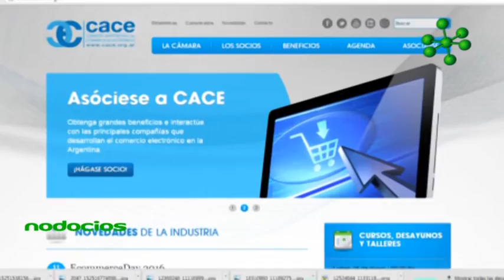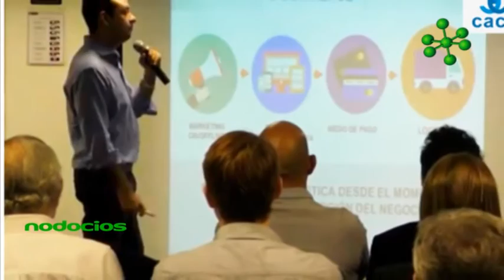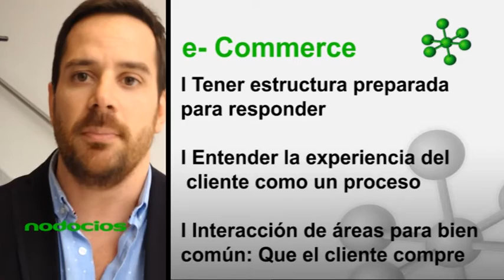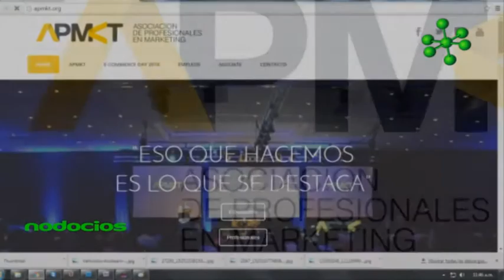3 º Encuentro de Comercio Electrónico Rosario 2016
Tendencias y claves para la compra y venta On Line. Conoce las herramientas del ecommerce, para ponerlo en practica en tu proyecto de negocios y diversificar tus ventas a través de Internet.